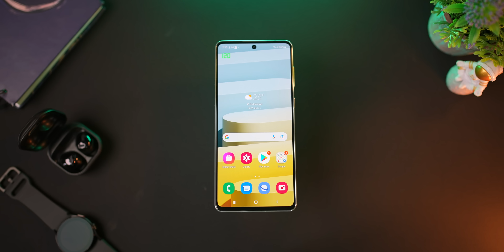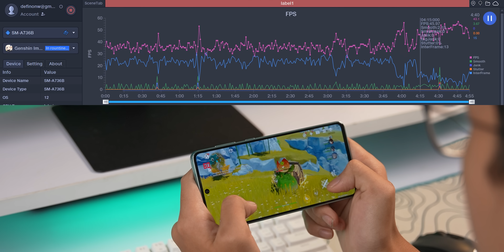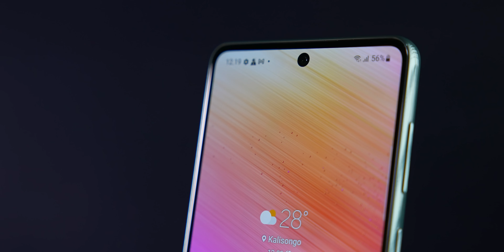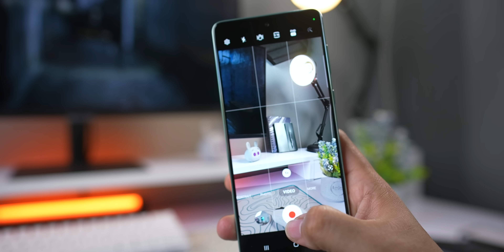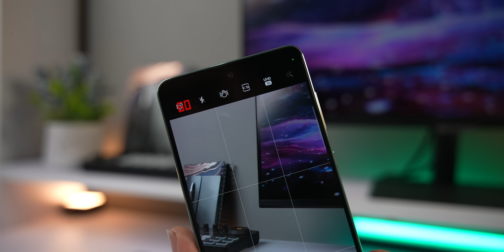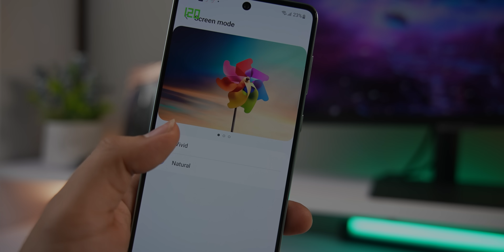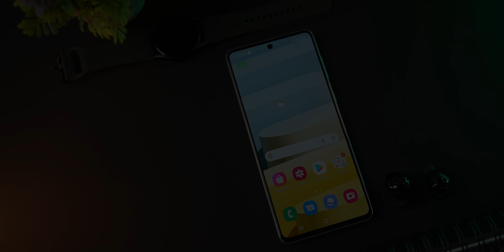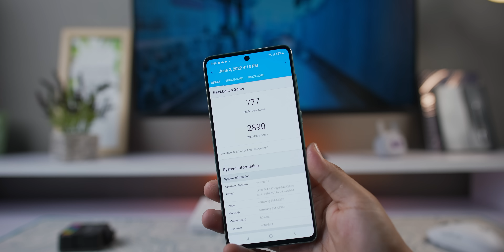Racikan Pas | Sebulan Pakai Samsung Galaxy A73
Ibarat Kopi gak pait gak manis. Pas

Official Store DK ID
ADMIN YOUTUBE BUSINESS
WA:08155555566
Barang bekas review kadang saya jual disini
maaf kemarin linknya mati, tapi sekarang udah diperbaiki.
Rekomendasi Hape Terlaris Berdasarkan Harga